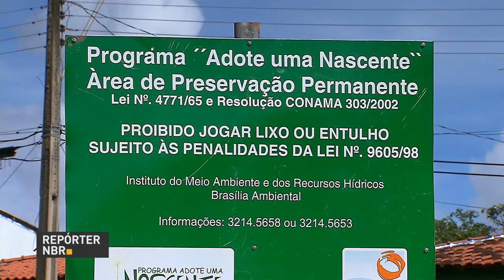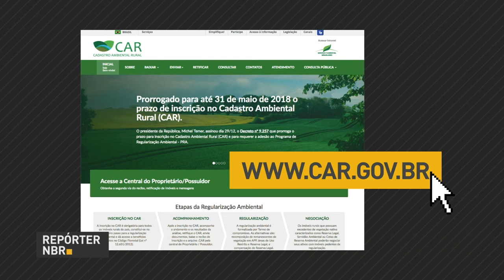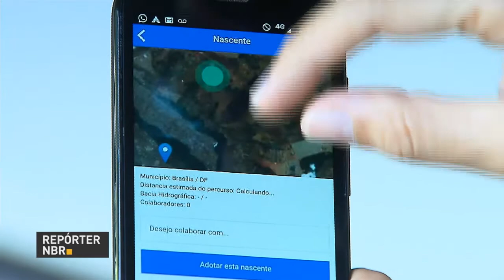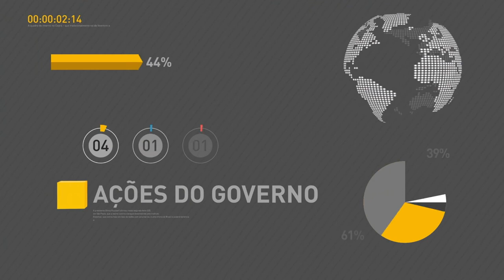BOLETIM REPÓRTER NBR 17h - 1º de março de 2018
REPÓRTER NBR 17h - 1º.03.18: Programa Plantadores de Rios vai incentivar a população a preservar nascentes. Ibama aplica multas de R$ 20 milhões e embarga instalações da Hydro Alunorte no PA.